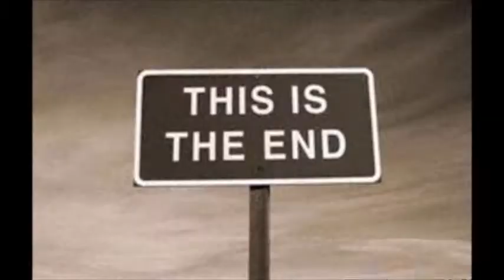Dede Khanza Mandi Bola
Lokasi : Samarinda Central Plaza